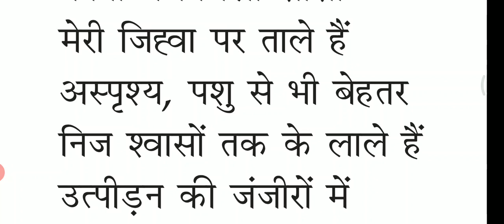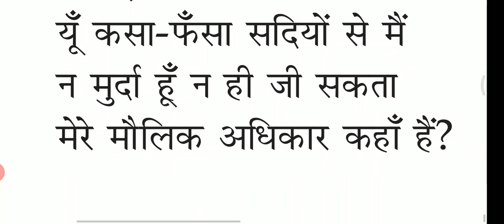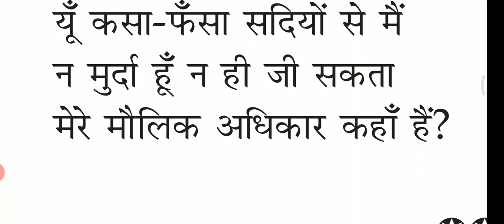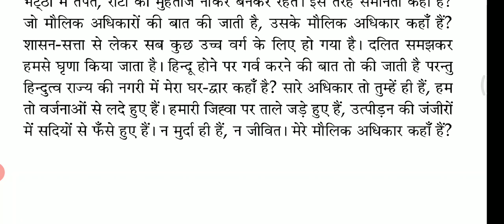मेरे अधिकार कहाँ है - file 3 (Calicut University sem 3 Hindi)padyavihar